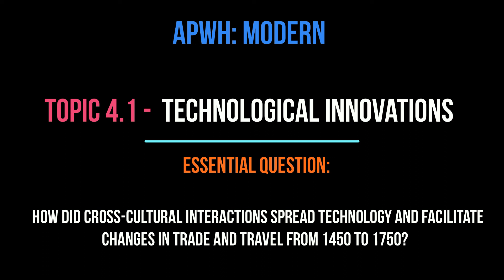APWH: Modern - Podcast - Topic 4.1: Technological Innovations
This podcast is for Mr. Cruz's APWH: Modern students. It is a summary of Topic 4.1 based on our AMSCO text.  The podcast is intended to supplement the reading, not replace the reading. Please be sure you are doing both. Also, check out videos on this topic from great APWH: Modern teachers from across the country at  my website: apwhcruz.org    You will also find handouts and other supplemental material that help you pass the APWH: Modern exam.   - Cruz